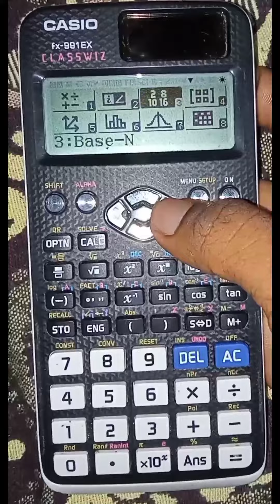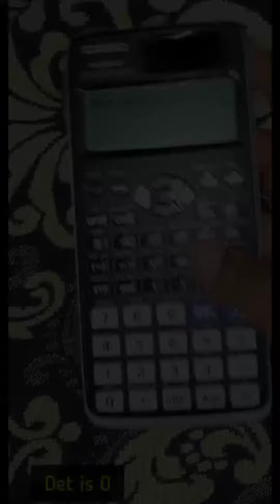How to find Determinant of Matrix in Casio Fx991EX || Vivek Telugu library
Computers || Python||Tutorial🖥🖥

# Notes
Beee

HTML & CSS
🎥 My First Project